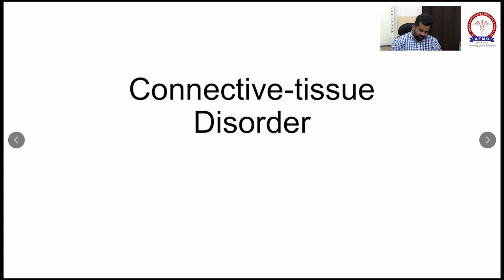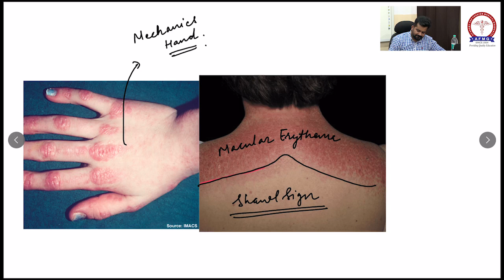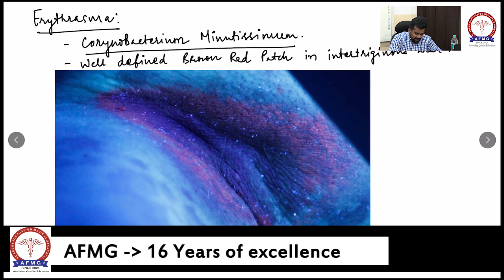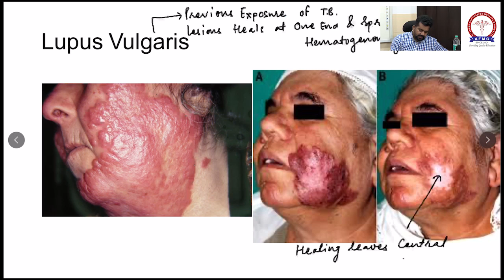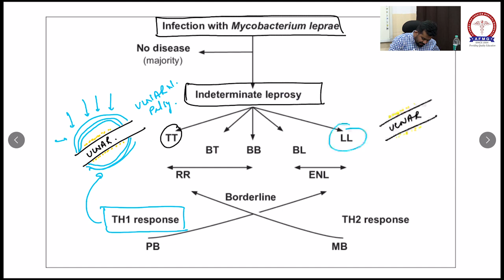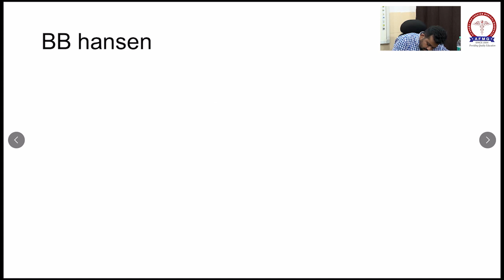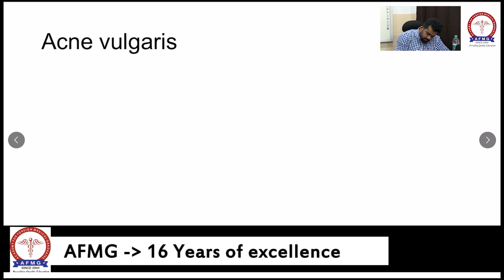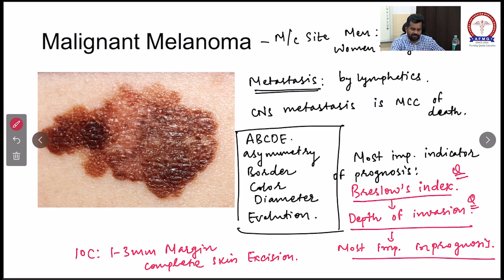AFMG SKIN PART-6 SESSION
AFMG_MUST_FOR_FMGE
Ahmedabad, Delhi, Chennai, Jaipur, Trivandrum, Pune